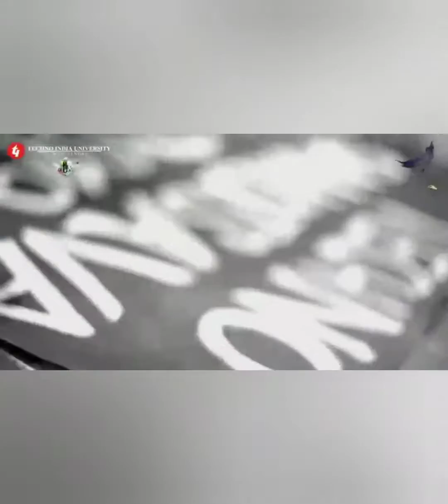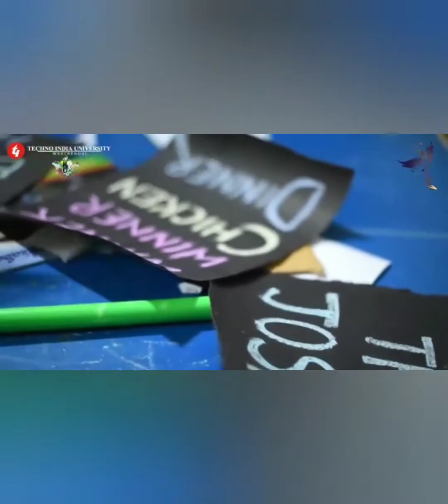Techno india university saltlake sector V# Sahotsava 2019# funweek day 1 Come join the happines😊❤